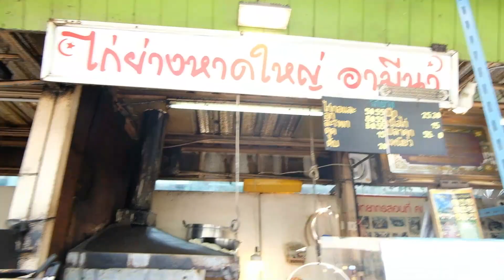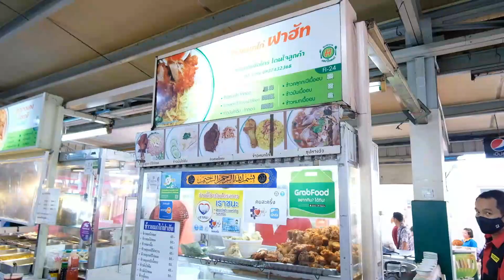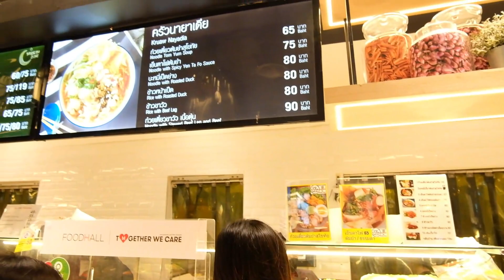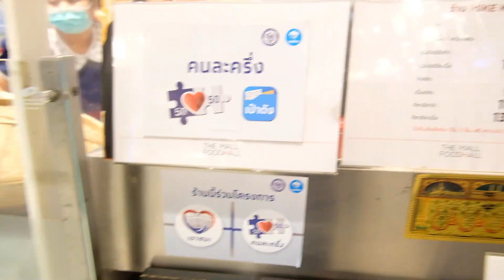Halal Street Food Court at Happyland (แฮปปี้แลนด์) & The Mall Bangkapi (เดอะมอลล์ บางกะปิ)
Happyland Center comfortable shopping, both fashion and IT. Located in Bangkapi area Outstanding in fashion, clothing, bags, shoes and accessories.
The Mall Bangkapi a large comprehensive shopping center that meet all the needs of people of all lifestyles. Here you will get whatever you want. Beside here you may continue a shopping at Tawanna-Bangkapi too.
You may spend your whole day in this area for a shopping and all kinds of entertainment.

1. Happyland Foods Center (ศูนย์อาหารแฮปปี้แลนด์)
Open hours: 10AM-9PM Everyday

2. The Mall Food Hall (เดอะมอลล์ ฟู้ดฮอลล์)
Open hours: 10AM-10PM weekend. 11AM-9PM weekday.

How to get there: Soon will be BTS station in front of The Mall.
1. You may arrived by Airport link Ramkhamhaeng or Hua Mak station and catch up taxi which take around 30 min.
2. Catch Taxi/Grab from wherever you are (for 3-4 people are cheaper)